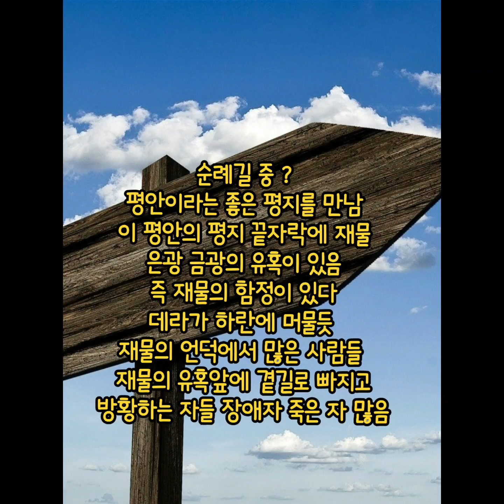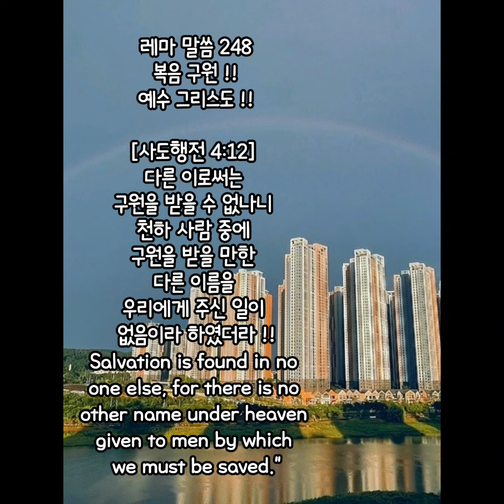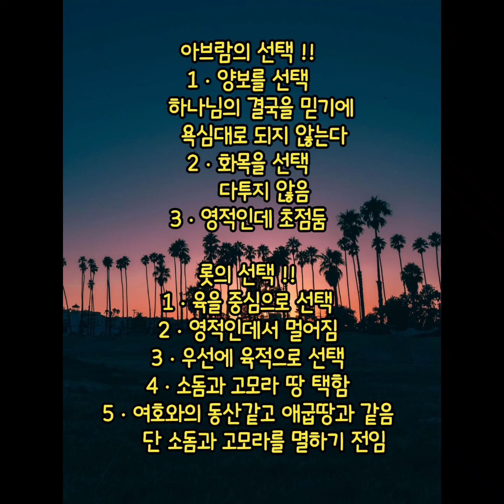마음 속에 어려움이 있을 때 !! 아브람과 롯의 선택 !!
6022000
아브람과 롯의 선택 !!
하나님이 자유의지 주심 !!
매순간의 선택이 삶의 결과이다 !!
매순간이 선택되어 진다 !!
핑계할 수 없다 !!
복을 만들어 내는가 ?
악을 만들어 내는가 ?

아브람 롯 가난할 때는 ?
함께 동거하다가
소유가 많아서 동거하기에 힘듬
약1ㆍ17
하나님께서 주신 것은 ?
회전하는 그림자도 없다

진리 !!
세상 내마음대로 안된다 !!
나도 내마음대로 안된다 !!
그러므로~~
하나님 마음을 찾으라 !!
창13ㆍ8ㅡ9
네가 죄하면 내가 우하고
네가 우하면 내가 좌하리라 !!

1ㆍ아브람과 롯의 선택

아브람의 선택 !!
1ㆍ양보를 선택
     하나님의 결국을 믿기에
     욕심대로 되지 않는다
2ㆍ화목을 선택
     다투지 않음
3ㆍ영적인데 초점둠

롯의 선택 !!
1ㆍ육을 중심으로 선택
2ㆍ영적인데서 멀어짐
3ㆍ우선에 육적으로 선택
4ㆍ소돔과 고모라 땅 택함
5ㆍ여호와의 동산같고 애굽땅과 같음
     단 소돔과 고모라를 멸하기 전임

2ㆍ아브람과 롯의 선택의 결과
아브람의 결과 ?
영원을 선택
화목함
가나안 땅에 거주
당시 척박함
믿음 약속 붙들음
창13ㆍ14ㅡ17
동서남북으로 땅을 주리라 !!
믿음의 조상이 됨 !!

롯의 선탠의 결과 ?
가나안 땅과 소돔의 중간쯤 땅
육은 부자됨
점점 육으로 흐름
성적으로 타락함
어느날 보니 소돔 중앙에 서있음
창19ㆍ24ㅡ25
결국 유황 불로 다 멸함
한꺼번에 다 잃음
여자 믿음의 역할 중요하다 !!

경고 !!
눅17ㆍ32
롯의 처를 기억하라 !!
Remember Lot's wife !!
你們要回想羅得的妻子。
ロト の 妻を 思い 出しなさい．

[창세기 13:8]
아브람이 롯에게 이르되 우리는 한 친족이라 나나 너나 내 목자나 네 목자나 서로 다투게 하지 말자
So Abram said to Lot, "Let's not have any quarreling between you and me, or between your herdsmen and mine, for we are brothers.

[창세기 13:9]
네 앞에 온 땅이 있지 아니하냐 나를 떠나가라 네가 좌하면 나는 우하고 네가 우하면 나는 좌하리라
Is not the whole land before you? Let's part company. If you go to the left, I'll go to the right; if you go to the right, I'll go to the left."

[창세기 13:10]
이에 롯이 눈을 들어 요단 지역을 바라본즉 소알까지 온 땅에 물이 넉넉하니 여호와께서 소돔과 고모라를 멸하시기 전이었으므로 여호와의 동산 같고 애굽 땅과 같았더라
Lot looked up and saw that the whole plain of the Jordan was well watered, like the garden of the LORD, like the land of Egypt, toward Zoar. (This was before the LORD destroyed Sodom and Gomorrah.)

[창세기 13:11]
그러므로 롯이 요단 온 지역을 택하고 동으로 옮기니 그들이 서로 떠난지라
So Lot chose for himself the whole plain of the Jordan and set out toward the east. The two men parted company:

[창세기 13:12]
아브람은 가나안 땅에 거주하였고 롯은 그 지역의 도시들에 머무르며 그 장막을 옮겨 소돔까지 이르렀더라
Abram lived in the land of Canaan, while Lot lived among the cities of the plain and pitched his tents near Sodom.

[창세기 13:13]
소돔 사람은 여호와 앞에 악하며 큰 죄인이었더라
Now the men of Sodom were wicked and were sinning greatly against the LORD.